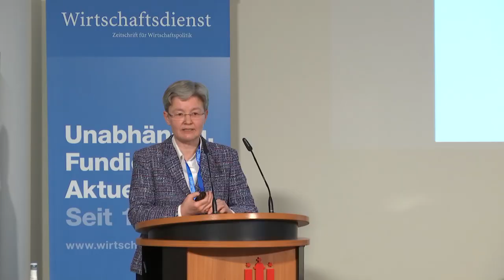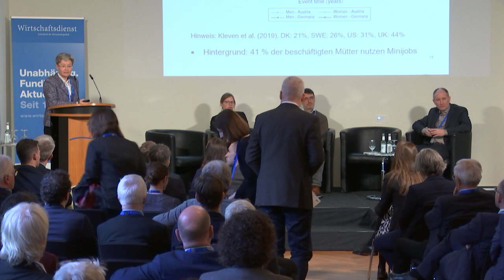Regina T. Riphahn Session II Subventionen für "kleine Jobs"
In der Session Arbeitsmarkt, Fachkräfte und Humankapital hält Prof. Dr. Regina T. Riphahn, Friedrich-Alexander-Universität Erlangen-Nürnberg, einen Vortrag inwiefern eine Subvention von "kleinen Jobs" stattfindet.
Der Vortrag wurde in Berlin am 07. Februar 2024, im Rahmen der Wirtschaftsdienst Konferenz 2024 (WDK24) 'Zur Zukunft des Wirtschafts­standorts Deutschland' in Kooperation mit dem Institut der deutschen Wirtschaft (IW), aufgezeichnet.